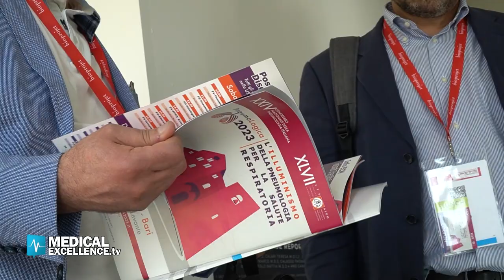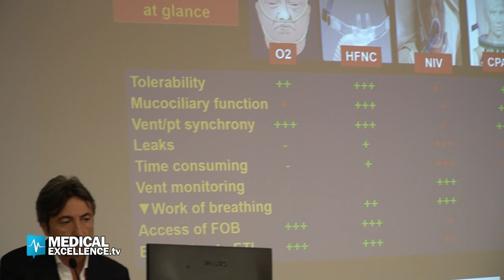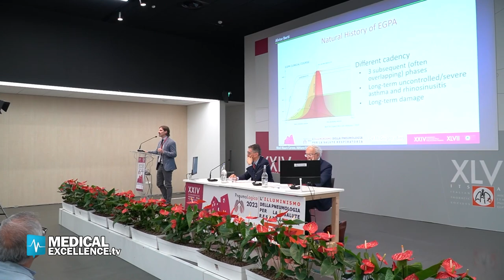Mauro Carone - XXIV Congresso Nazionale della Pneumologia Italiana